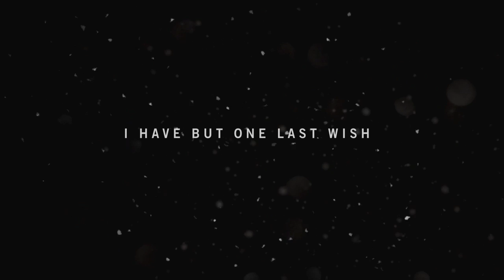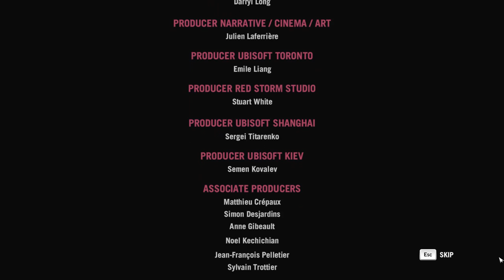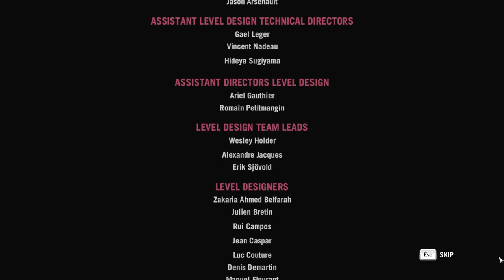[1] Himalayan Hijinks (Let's Play Far Cry 4 PC w/ GaLm) [1080p 60FPS]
"What is Far Cry 4?"
"Far Cry 4 is an action-adventure first-person shooter video game developed by Ubisoft Montreal and published by Ubisoft for the PlayStation 3, PlayStation 4, Xbox 360 and Xbox One video game consoles, and Microsoft Windows.

The single-player campaign takes place in Kyrat, a fictional region based on the Himalayan regions of Nepal, which is ruled by the despotic king Pagan Min. The player character is Ajay Ghale, a Kyrati-American who is returning to his homeland to disperse his deceased mother's ashes. No sooner does he arrive in Kyrat is he dragged into a civil war that is raging between Pagan Min and the rebel organization known as the Golden Path. The player has free choice in choosing which force he sides with, but the best ending is achieved by being a rational, civilized human being and riding elephants."